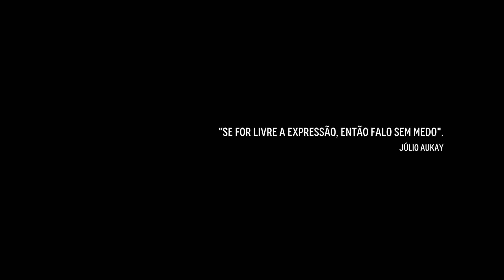'O SEGREDO' - Short Film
Sinopse:

António, ansioso para partilhar um segredo, é interrompido por dois estranhos, em um momento que a liberdade de expressão é limitada ou censurada. Até que ponto a tortura pode arrancar segredo do António?

Elenco:
António – Shelton dos Santos
Técnico 01 – Flauzino dos Santos
Técnico 02 – Arlindo Liace

Roteiro:
Rui Namburete
Melissa Gomes

Director de Fotografia:
Rui Namburete

Som:
Melissa Gomes

Edição:
Rui Namburete

Realização:
Rui Namburete
Melissa Gomes

Remove the skin from the body – Max H. by Artlist
Cinematic Action Trailer by Envato Elements

Cenário:
Melissa Gomes

Duração do filme:
5 minutos

@Legitness, 2023